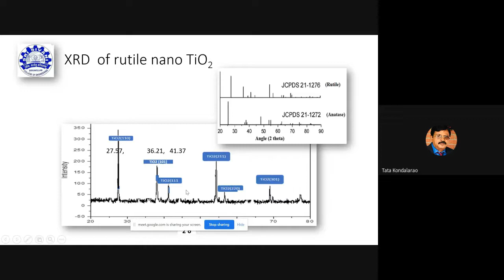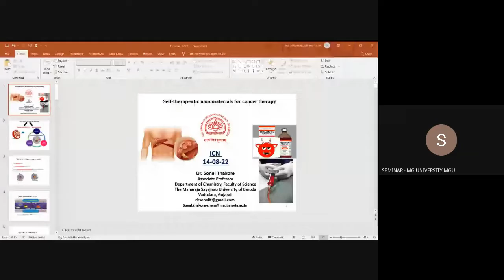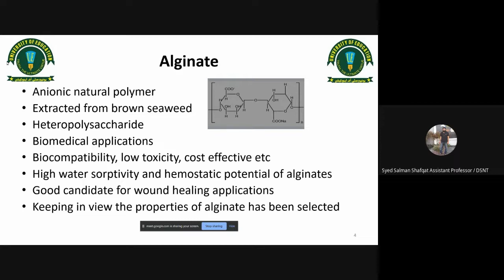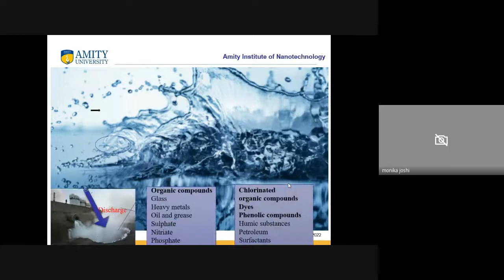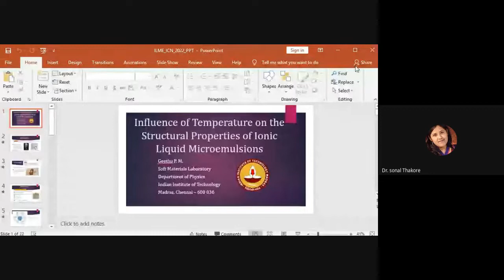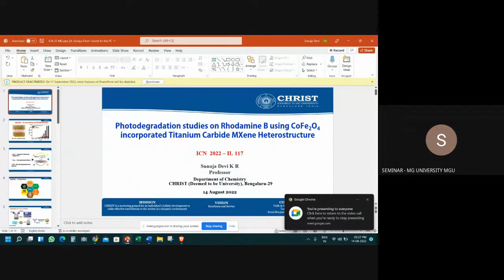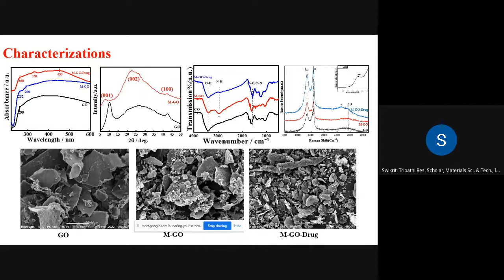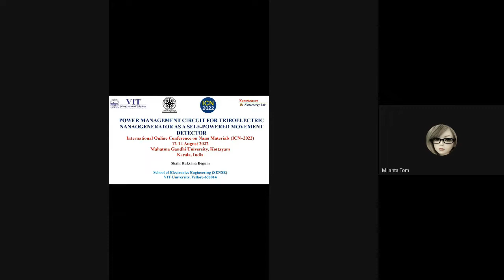International Online Conference on Nano Materials ICN 2022 12 - 14 Aug 2022 Day 3 Hall 2 MGU IIUCNN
This conference will be one of the big International online meetings exclusively dedicated to Nano Materials. We hope that the conference will be extremely useful to researchers working in this field as people with diversified backgrounds are expected to attend the conference and make the event truly interdisciplinary in nature. The conference will emphasize the recent advances in interdisciplinary research on processing, morphology, structure and properties of Nano Materials and their applications in various fields. This symposium will bring together a panel of highly-accomplished experts in the field of Nano Materials. Talks will encompass basic studies and applications and will address topics of novel issues, difficulties, and breakthroughs in the field of Nano Materials. The conference will feature keynote addresses, a number of plenary sessions, invited talks and contributed lectures focusing on specific tenets of Nano Materials.

American Chemical Society (ACS), USA Awards
American Chemical Society (ACS), USA has offered Eight Best Poster Presentation Awards. The winners will get an ACS journal certificate from the listed ACS journals which include: ACS Nano, Nano Lett., ACS Appl Nano Materials, ACS Omega, ACS Materials Au (2), ACS Nanoscience Au (2). Besides, ACS will be sending ACS branded Notebooks and Pens for 150 participants. The International Jury will evaluate the posters

Oral Talks Awards
The conference organizers will provide three best oral presentation awards for the best short invited talks. The International Jury will evaluate the short invited talks.